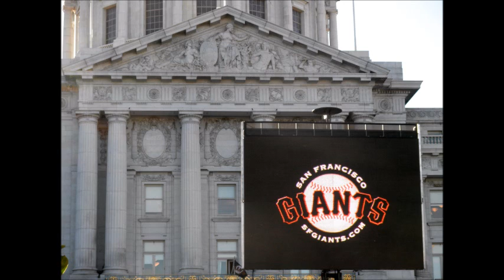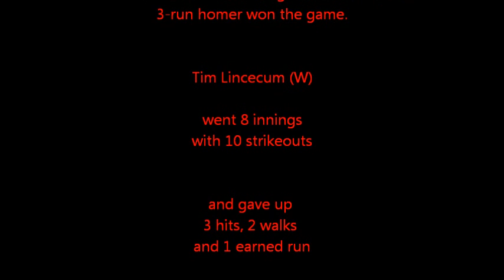Civic Center San Francisco Giants Win World Series 2010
The City of San Francisco set up a television screen outside the Mayor's Office at Civic Center to screen the away Game 5 of the World Series between the San Francisco Giants and the Texas Rangers. This was the scene there until the Edgar Renteria home run that won it for the Giants. After the game the City was bedlam.